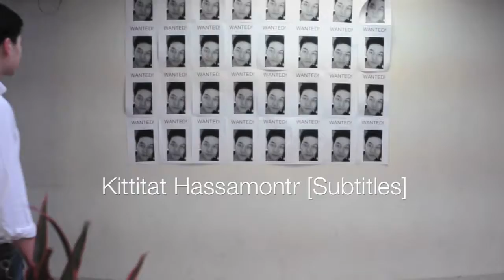BBA-TU110-2013-2-Songkran day intro.mp4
Introduction Video
TU110 Group Project : Songkran day